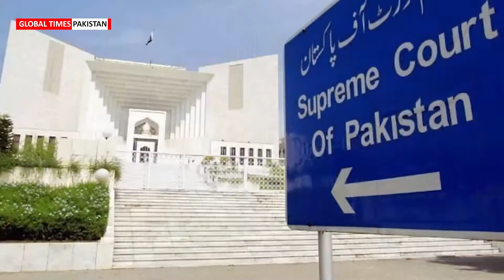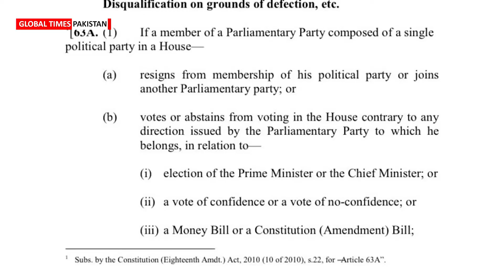کیا سپریم کورٹ کی آرٹیکل 63 (اے) سے متعلق رائے آئین میں ترمیم ہے؟